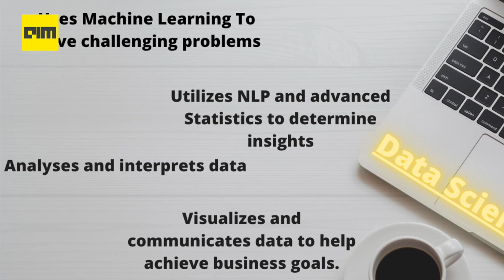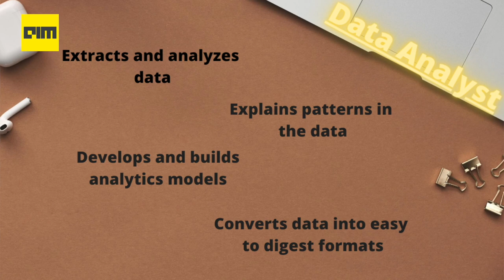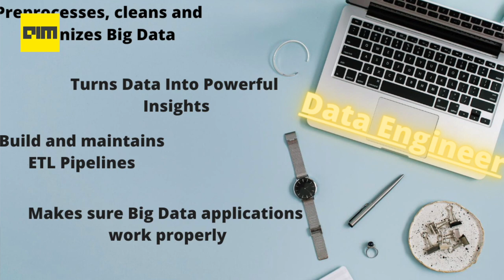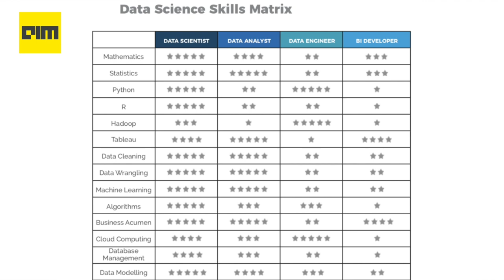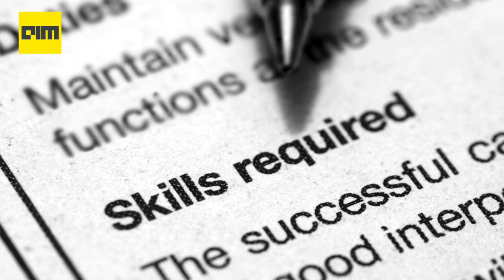Ep.23.| 7 Different Career Paths In Data Science | Data Science As A Career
Data science experts are needed in virtually every job sector—not just in technology. With so many different data science careers to explore, you might find yourself wondering which is the right one for you and if you’ve got what it takes to fit the profile.

A Complete Guide To Data Science Career Path – By Great Learning & AIM